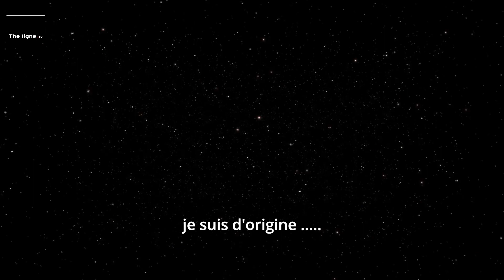MARINA RYTZ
Marina est née dans l'ancienne Union soviétique, un pays aux cultures et traditions différentes qui n'existe plus aujourd'hui. Le sang de cinq nationalités différentes coule dans ses veines et sa famille et ses proches ont vécu dans différentes parties de notre planète.
Avant de venir en Suisse en 2004, elle a passé plusieurs années en Ukraine, en Moldavie et en Russie. Tout cela a façonné sa vision du monde et ses attitudes, de sorte qu'elle se considère comme un habitant de la planète Terre, un endroit qui nous unit tous, indépendamment de la nationalité, de la religion et de la couleur de la peau.
Bien qu'elle peigne depuis son enfance, elle a décidé de poursuivre une carrière d'architecte et elle a  obtenu un Master of Arts in Architecture de la FHNW en 2012. Elle exerce  toujours sa profession aujourd'hui. Sa formation artistique classique lui a permis de maîtriser différentes techniques et différents styles, ce qui lui permet de choisir entre différents matériaux et surfaces. Elle aime peindre non seulement sur des toiles ou du papier, mais aussi sur des céramiques, des textiles, des meubles et presque tout ce que son pinceau peut atteindre.
Si vous souhaitez réaliser un portrait dans n'importe quel style, peindre un objet décoratif ou si vous avez d'autres idées, n'hésitez pas à la contacter directement. Elle se fera un plaisir de vous rencontrer pour discuter d'un éventuel travail en commun.